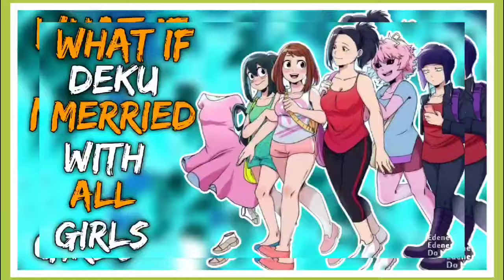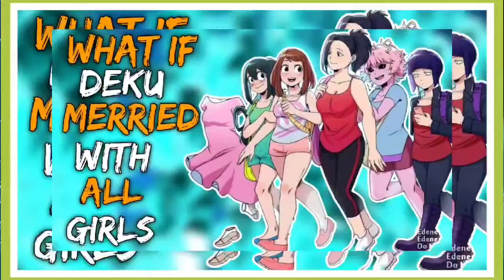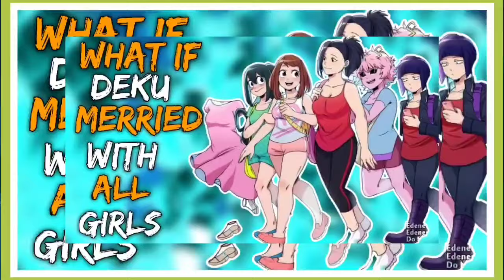WHAT IF DEKU MARRIED WITH ALL GIRLS | MOVIE